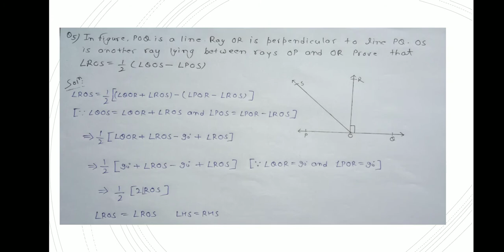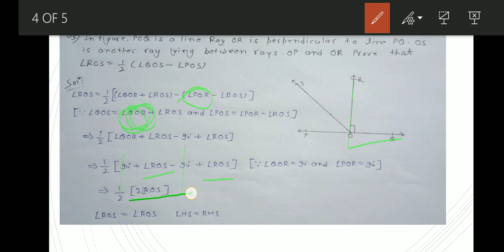Lines and Angles part 02